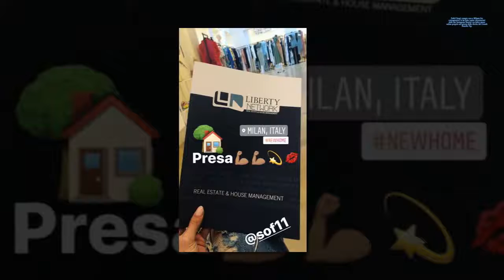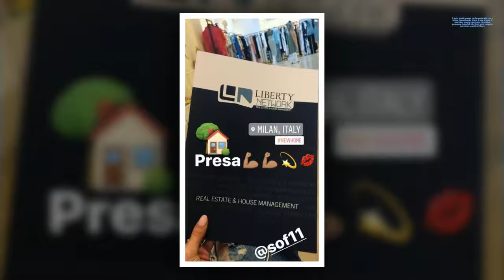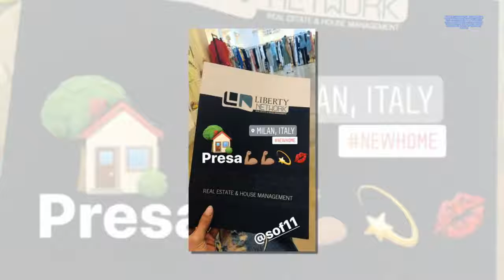Soleil Sorgé compra casa vicino a Marco Cartasegna?...| STARS NEWS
oleil Sorgé Stasi, dopo l'addio a Luca Onestini, appare in alcuni scatti di Chi con Marco Cartasegna durante un weekend a Milano. Su Instagram, dopo la diretta del GF VIP, Soleil fa due stories in cui si mostra soddisfatta del suo ultimo acquisto immobiliare proprio a Milano... Ha preso casa con o vicino a Marco Cartasegna?